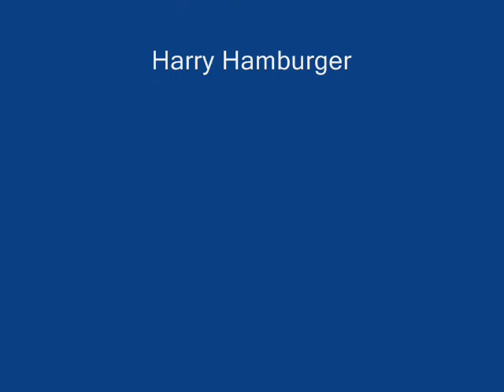Boss ME 70 Multieffect Pedal Sounds Collection Audio